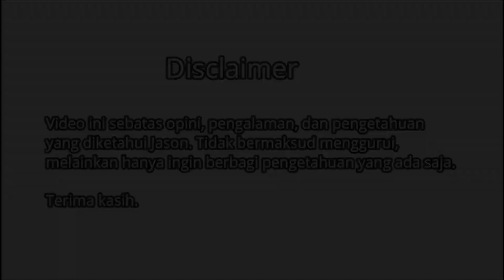PERANG DUNIA 3 TERJADI?? INVESTASI APA YANG COCOK ??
Memilih investasi yang pas buat keadaan tersebut itu sebenarnya bisa, mudah mudahan video ini bisa dijadikan edukasi apabila kedepan terjadi.

Simak video fullnya disini